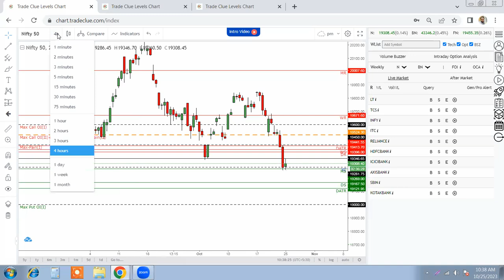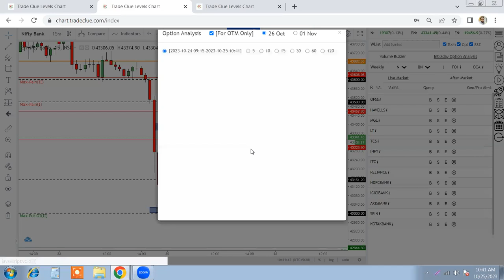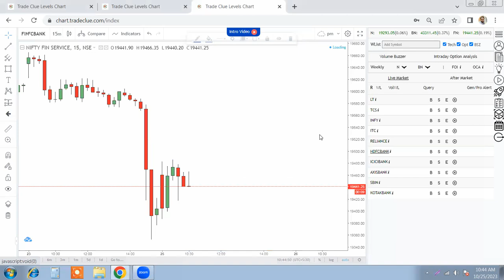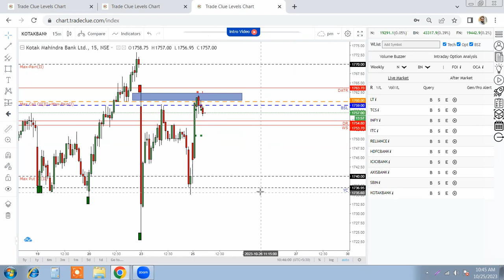Index Live Commentary-1: 25Oct2023 🔔📉📈🔔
This is Live Index Analysis video exclusive for Tradeclue Premium Subscribers.
This video will remain UNLISTED during live market hours and will only be accessible to TradeClue Premium Subscribers.

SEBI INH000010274